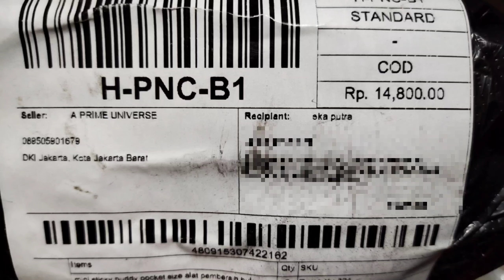Cara menghilangkan bulu atau debu di baju warna -pakai alat ini lebih cepat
assalamualaikum semuanya disini saya unboxing dan sekalian saya review juga ya,
ini adalah alat pembersih bulu di baju,di celana biasanya di warna-warna gelap atau hitam yg paling sering ya.

alat pembersih ini saya beli di toko online,seperti biasa saya cari yg paling murah tp berguna dan bermanfaat.

cara menghilangkan bulu ataupun debu di baju warna,cara menghilangkan bulu di baju bisa juga menggunakan lakban ya atau cara2 lain tp saya beli alat ini untuk mempermudah dan mempercepat aja si,dan kebetulan ini juga bukan isi ulang jadi bisa di cuci,

simak aja videonya ini rada lama karna biar jelas sekalian ya semoga bermanfaat.

untuk masalah noda di baju,noda tinta,noda darah,noda deodoran atau noda apa aja sudah ada di chanel ini,silahkan di cek di playlist.